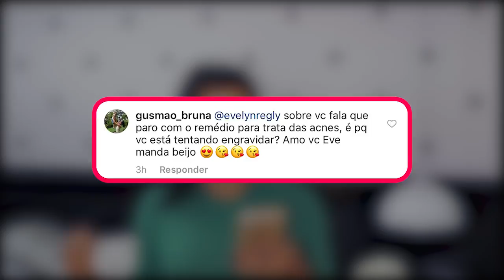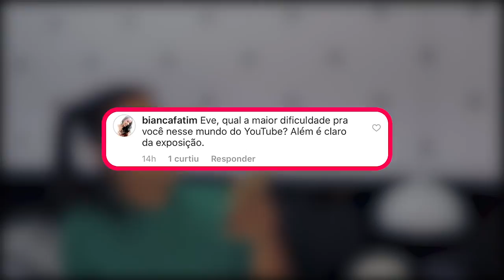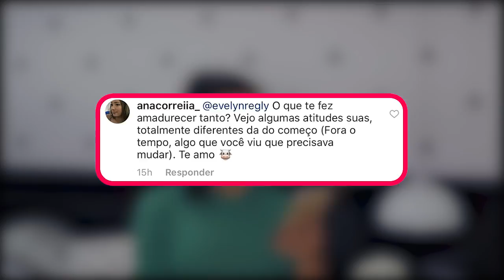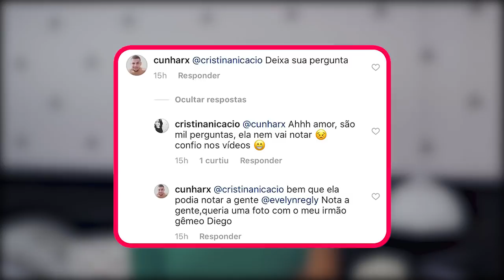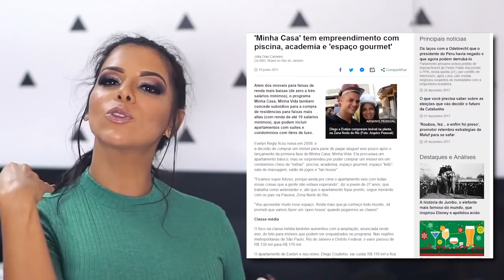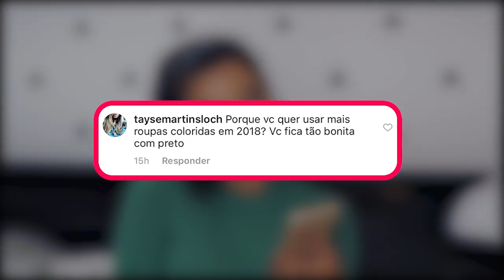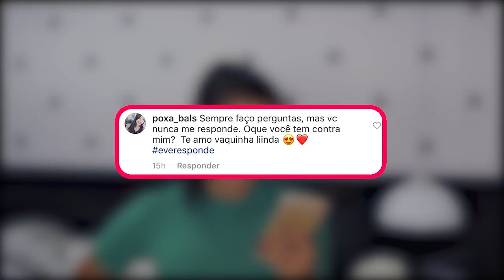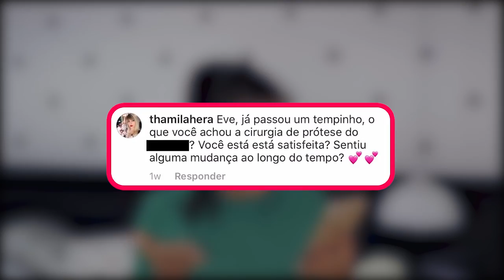MEUS SEIOS FECHARAM APÓS 9 MESES